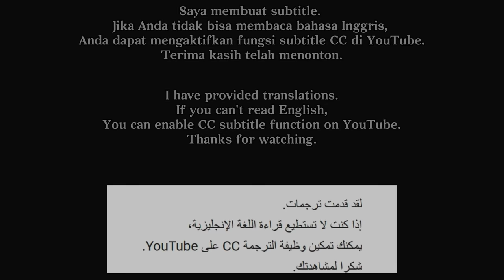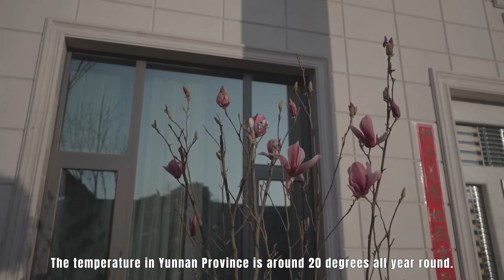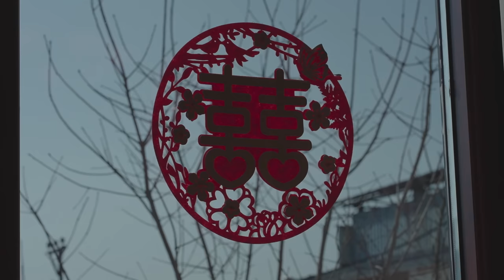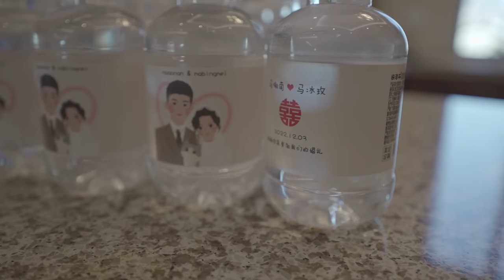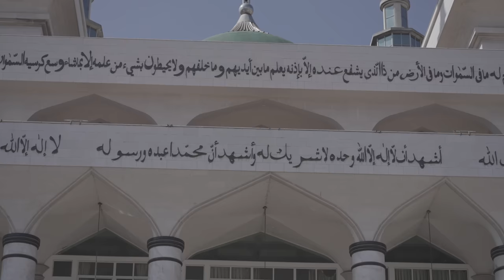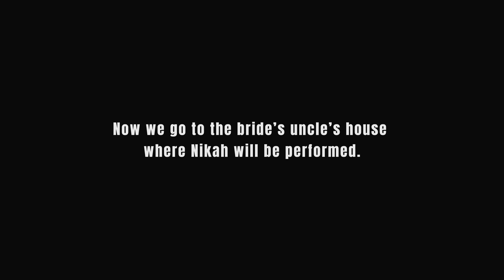My cousin's Chinese Muslim wedding, the whole process from morning to night. 4K